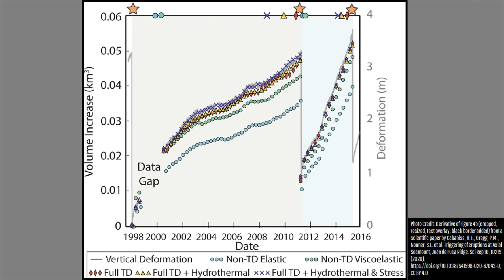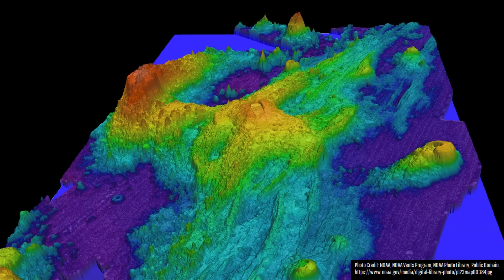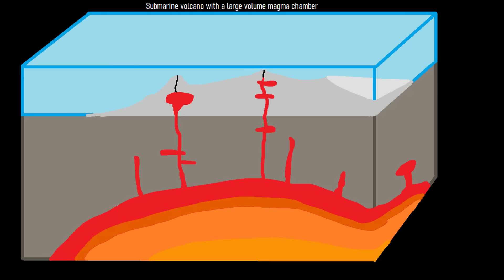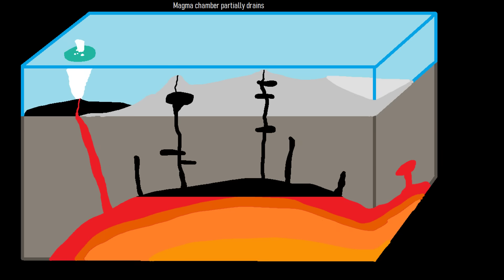Oregon Expected to Have a Volcanic Eruption in 2025; Just Not Where You Expect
This year, during 2025, Oregon is expected to have a volcanic eruption. However, this eruption is unlikely to occur from any one of its 13 traditionally thought of active volcanoes such as Mount Hood or Mount Jefferson. Instead, a shield volcano which this video will describe known as the Axial Seamount is expected to produce an eruption after experiencing an elevated rate of ground deformation.

Thumbnail Photo Credit: NSF and NOAA, NOAA Photo Library, Public Domain, This image was then mirrored horizontally (right becomes left, left becomes right), was overlaid with text, and overlaid with GeologyHub made graphics (the image border & the GeologyHub logo).

Sources/Citations:
[1] Zonenshain, L.P., Kuzmin, M.I., Bogdanov, Y.A., Lisitsin, A.P. and Podrazhansky, A.M. (1989). Geology of Axial Seamount, Juan de Fuca Spreading Center, Northeastern Pacific. In Evolution of Mid Ocean Ridges, J.M. Sinton (Ed.).
[2] Cabaniss, H.E., Gregg, P.M., Nooner, S.L. et al. Triggering of eruptions at Axial Seamount, Juan de Fuca Ridge. Sci Rep 10, 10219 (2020).
[3] Embley, R. W., Murphy, K. M., and Fox, C. G. (1990), High-resolution studies of the summit of Axial Volcano, J. Geophys. Res., 95( B8), 12785– 12812, doi:10.1029/JB095iB08p12785.
[4] U.S. Geological Survey, Plate Boundaries, Google Earth KML file, modified by Youtube.com/GeologyHub
[5] NOAA
[5] Oregon State University
[6] Bill Chadwick (Oregon State University), Scott Nooner (University of North Carolina at Wilmington)
[7] Yang, J., Zhu, H., Zhao, Z. et al. Asymmetric magma plumbing system beneath Axial Seamount based on full waveform inversion of seismic data. Nat Commun 15, 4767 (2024).
[8] W. Chadwick, W. Wilcock, S. Nooner, J. Beeson, M. Zhang, "V22B-03 Axial Seamount has suddenly woken up! An update on the latest inflation and seismic data and a new eruption forecast", AGU 24,
[9] NOAA
[10] NOAA Photo Library

0:00 Oregon Eruption in 2025
0:14 Axial Seamount
1:49 Uplift Rates
3:52 Earthquakes
4:27 Cobb Hotspot
4:50 Caldera Formation